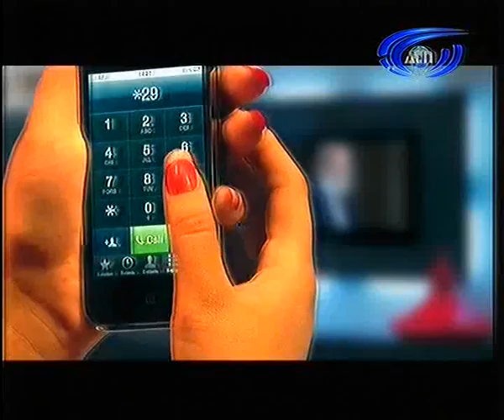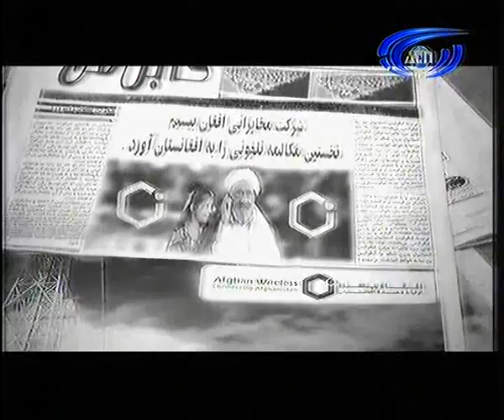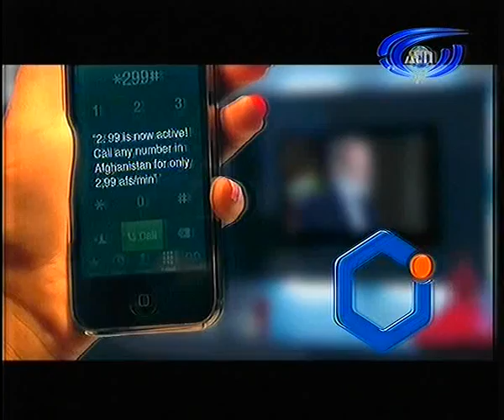Ariana News Dec 23 2011- DARI